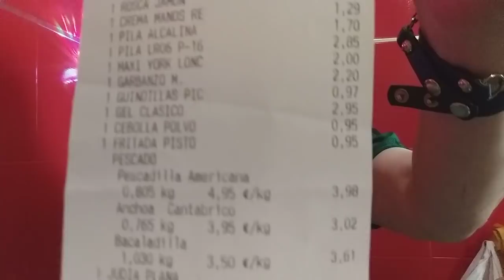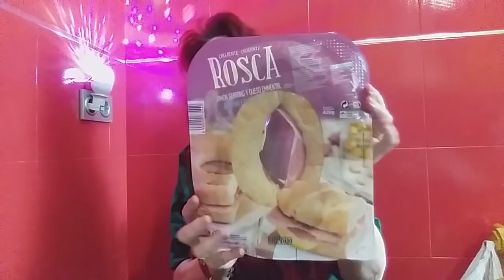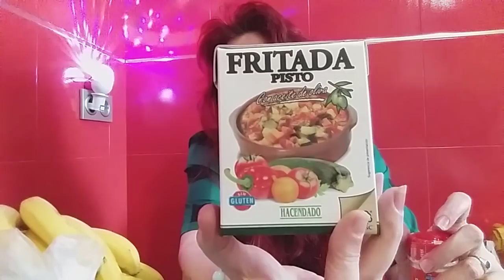Comprita del merca,(quería decir pilas para el mando, no para móvil jeje)